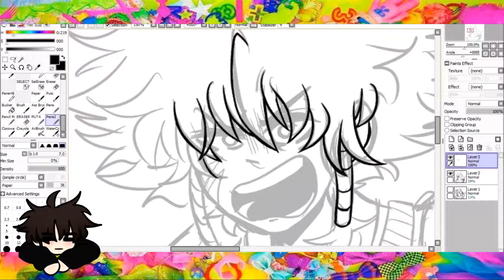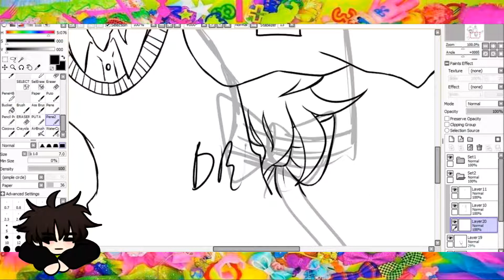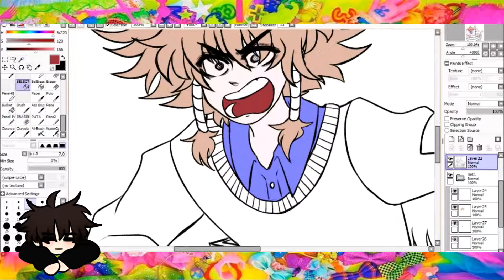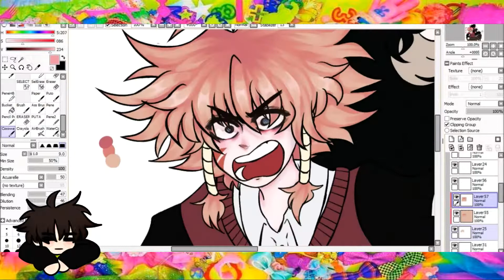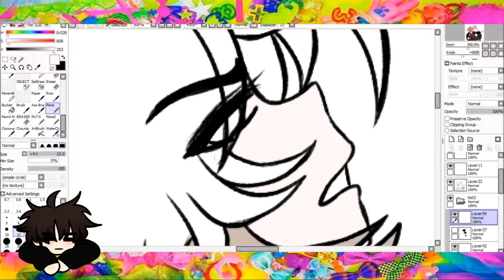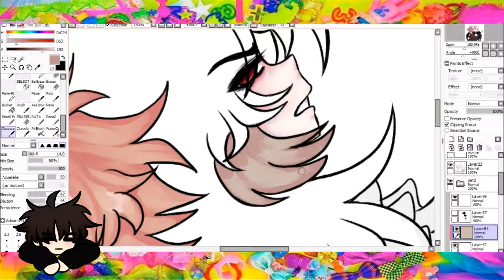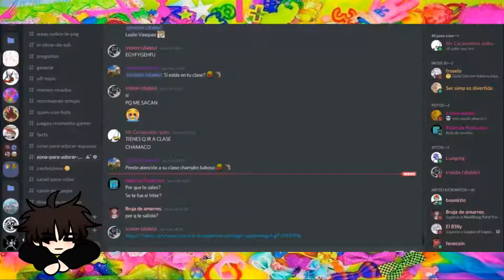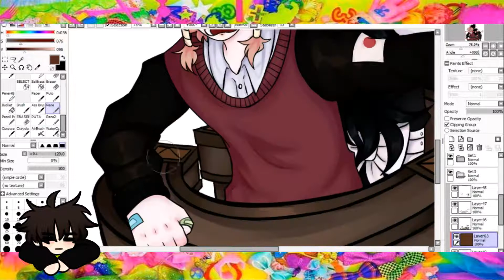SpeedPAIN ; Touya and Ichiro [Oc's]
just like gooooooddd old times
ok so basically i fucking forgot to cut the frame in the last part so it looks like caca when it dissapears, i tried to fix it but i'm tired and sad and dying so zzzzzzzzzzzzzzzzzz